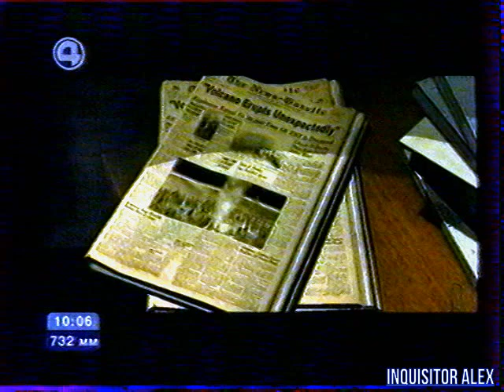Мегадром Агента Z - Спецвыпуск - Лучшие Игры о ПОБЕДЕ (4 канал, май 2005 год) HD+t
-"Привет друзья! В эфире программа о компьютерных играх "Мегадром" , вас как всегда ждут обзоры , самых новых и интересных игр , анонсы наиболее привлекательных и нестандартных хитов ближайшего будущего , все лучшее , что достойно эфира . Не отходите от экранов."

ОБЗОР:
- Call Of Duty: United Offensive (PC)
- Операция Silent Storm: Часовые (PC)
- Medal Of Honor: Pacific Assault (PC)
- Codename Panzers (PC)
- В тылу врага (PC)
"Мегадром Агента Z" 2005 гг.

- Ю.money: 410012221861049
- QIWI: по нику - INQUISITORALEX